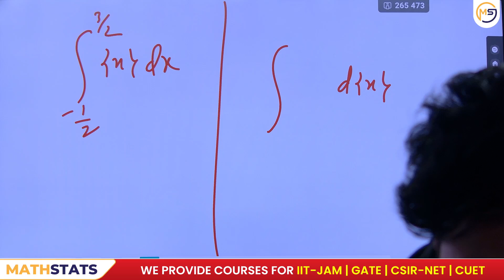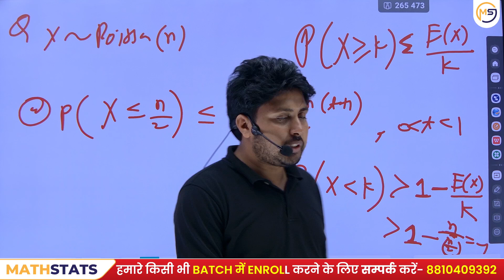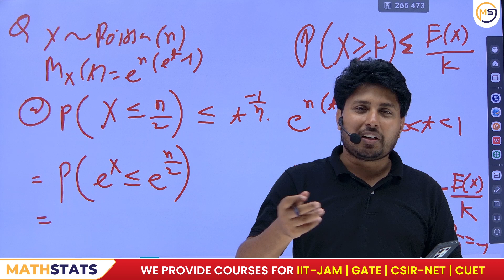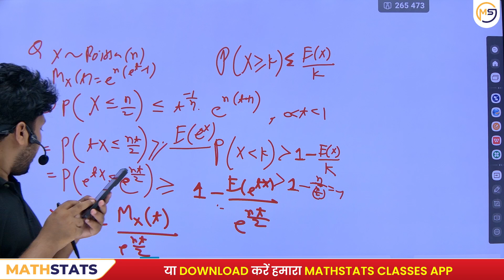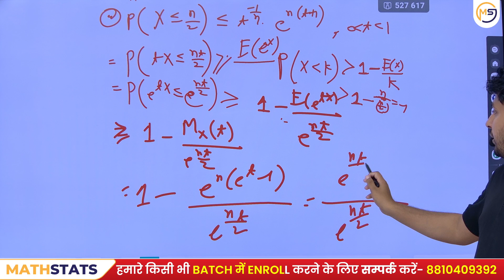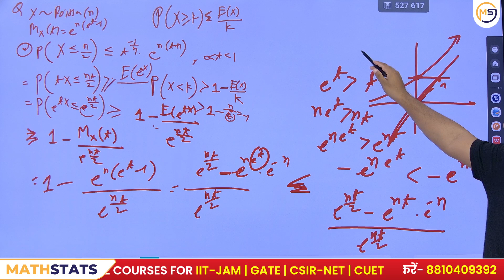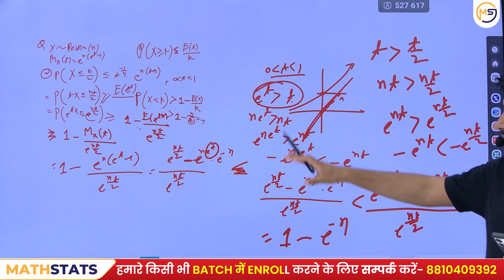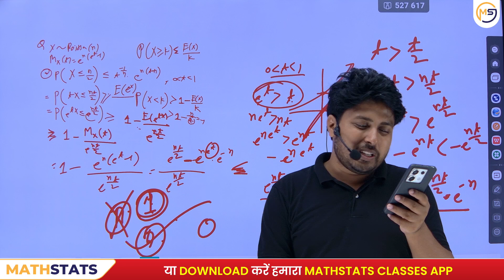Doubts Class-1132 : JAM, GATE, NET, CUET, ISI, CMI || Ask Me Anything || Santosh Sir